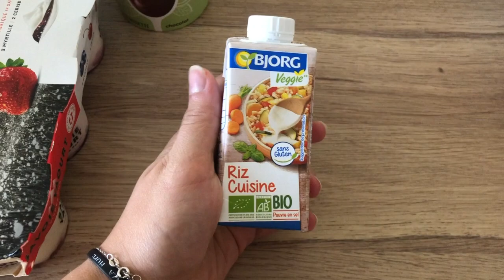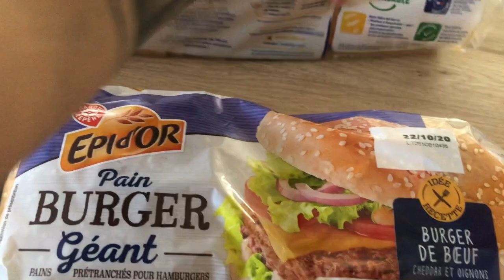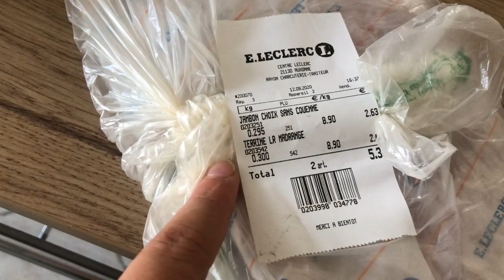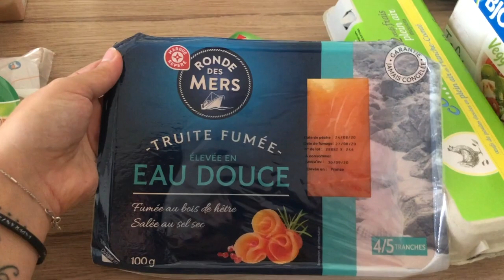UNBOXING - Retour de courses E.Leclerc - produits végétaux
Cette vidéo traite de leclerc produit vegetaux